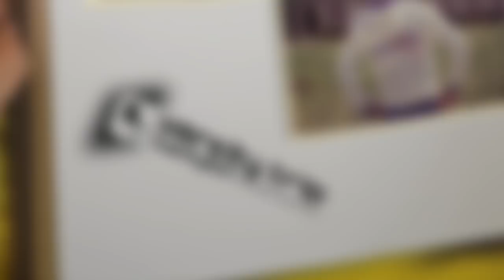Varsity Trip 2014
Varsity Trip 2014: launching our STASHMOB competition
Here's the committee's attempt, what can your college come up with?!
to find out more.